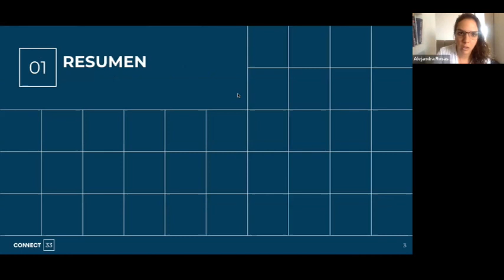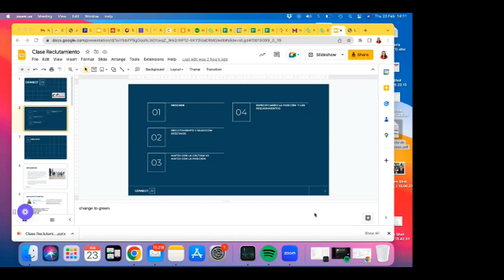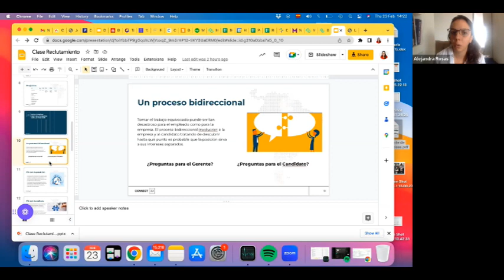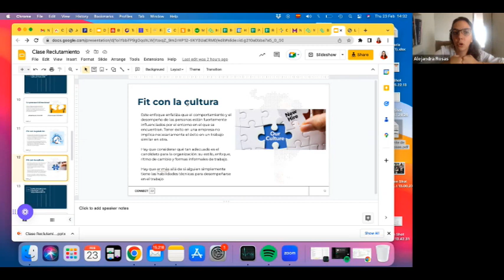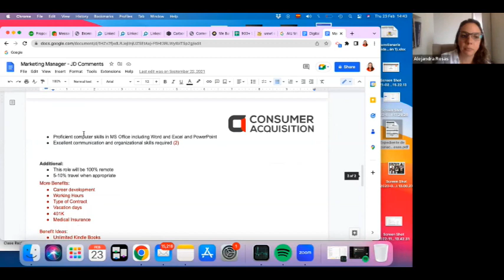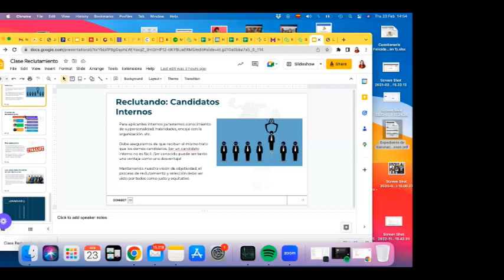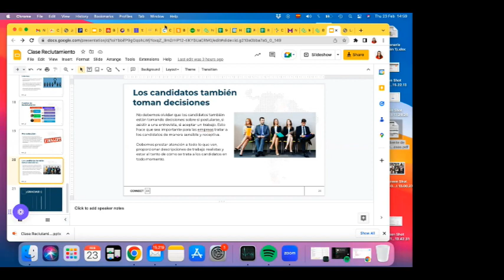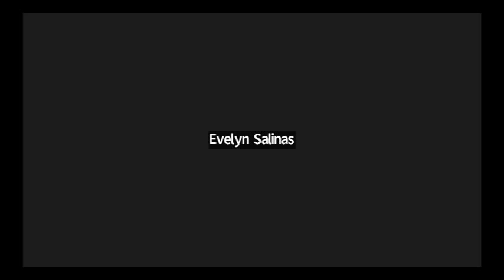Adquisicion de Talento por Alejandra Rojas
En este titulado "Adquisición de Talento por Alejandra Rojas", Alejandra Rojas presenta un curso sobre recursos humanos, enfocándose específicamente en la adquisición de talento y el reclutamiento. Se presenta como una profesional con experiencia en recursos humanos, habiendo trabajado como Jefa de Reclutamiento en varias empresas multinacionales. Alejandra habla sobre el amplio alcance de los recursos humanos y enfatiza la importancia de comprender diferentes roles dentro del departamento de RRHH. Destaca la importancia del reclutamiento como el primer paso para ingresar al campo de RRHH y explica cómo el tamaño y la etapa de crecimiento de una empresa influyen en sus necesidades de reclutamiento.

- Alejandra Rojas presenta un curso sobre adquisición de talento y reclutamiento en el campo de recursos humanos.
- Habla sobre su experiencia como Jefa de Reclutamiento en empresas multinacionales y su trabajo actual como consultora para startups.
- Alejandra explica la amplia naturaleza del campo de recursos humanos y se enfoca en el aspecto de reclutamiento en esta clase.
- Destaca la importancia de comprender la cultura empresarial, hacer coincidir perfiles laborales y determinar los requisitos específicos de cada puesto.
- Menciona los criterios de éxito para los reclutadores y enfatiza que el reclutamiento no se basa únicamente en la suerte, sino que requiere técnicas y habilidades específicas.
- Un participante expresa interés en hacer la transición al departamento de recursos humanos y discute los desafíos y oportunidades en su puesto actual.
- Alejandra aborda los prejuicios asociados con diferentes posiciones y la necesidad de un equipo equilibrado en términos de personalidades y habilidades.
- Participa en una conversación con un participante sobre su papel en el control de calidad y las habilidades esenciales para su puesto, como la gestión de equipos, la comunicación efectiva y la oratoria.